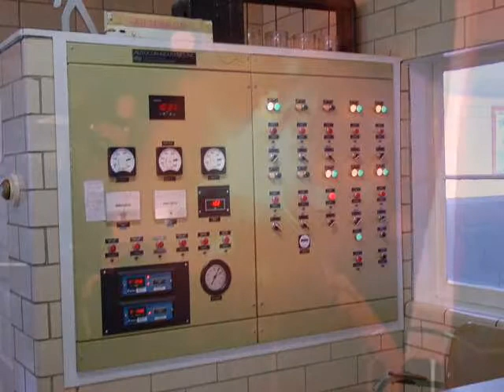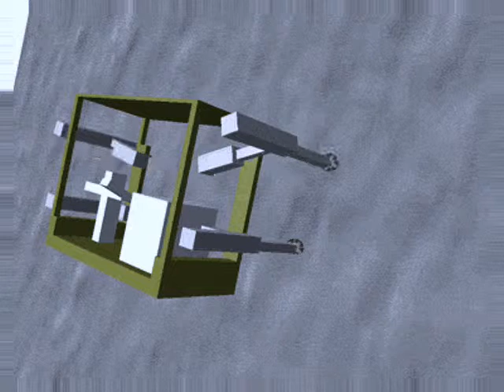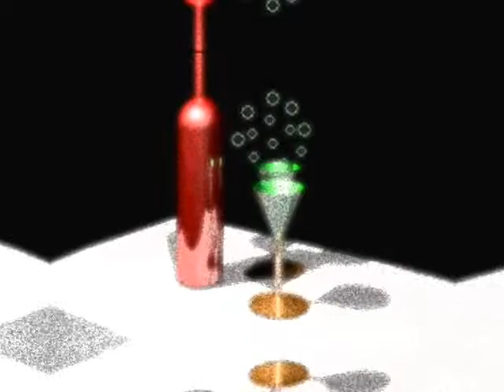LOVE FILTRATION by Nick108